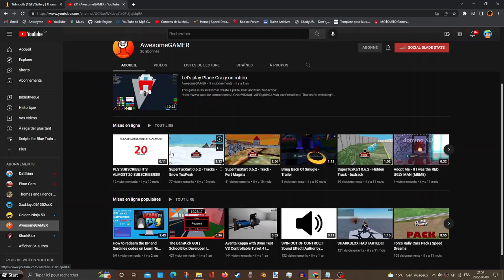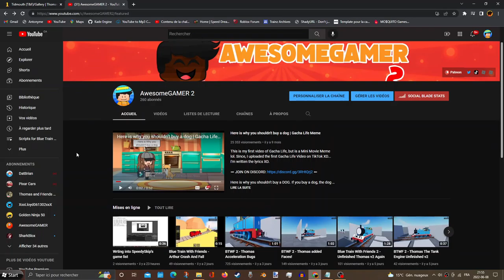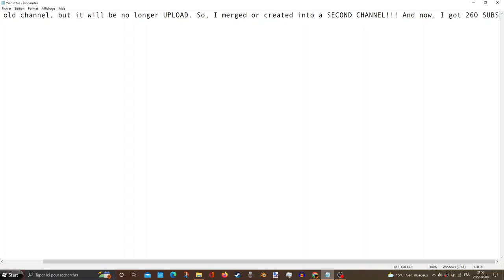Requesting my OLD CHANNEL/VIDEOS...